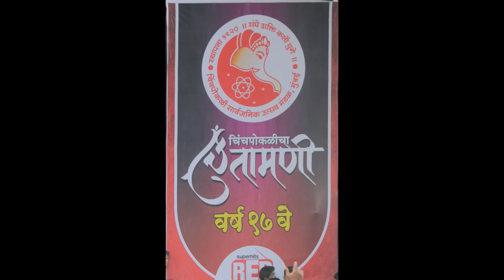Chinchpokli Cha Chintamani Aagman Sohala 2016 Short Flim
Photography &  Editing :-Ganesh.V. Patil.